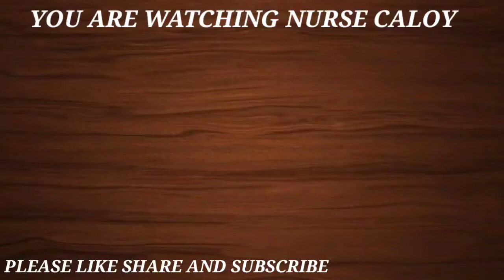HOME QUARANTINE MAS SAFE PA SA HOTEL QUARANTINE, MAS TIPID PA ,PANOORIN !!!govgwengarcia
nursecaloy $secroque Reaction video sa Session na ginanap sa Cebu invited ang IATF at Sec Duque, PANOORIN PO GANG SA HULI